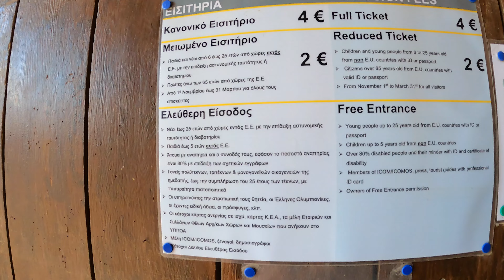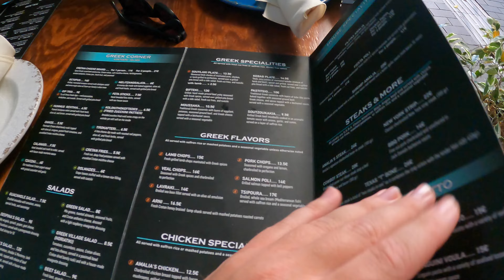Partying in Heraklion Crete Greece ⚠️ Tourists Not Welcome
In this adventure we party in the city of Heraklion Crete and also explore a venetian castle. This city was the least friendly on our Crete trip but we still had fun.